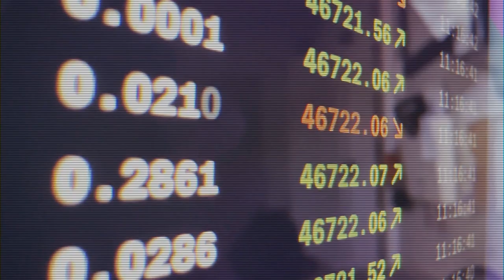Billionaire Lifestyle Guernsey - Luxury Lifestyle Motivation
Explore the millionaires lifestyle in Guernsey.

From fast cars and expensive holidays, a luxurious lifestyle enables you to enjoy what you have. It's the enjoyment of what wealth has to offer.

Always envision your dream life before it arrives. And with visualization comes acting on what you desire.

It's not enough to desire luxury, you have to embody it as well. Act, talk, speak, live and breathe as if you the highest version of yourself

Here are some channels you may find interesting

We make these videos to educate others in a motivational/inspirational form. If any owners of the content clips would like us to remove their video, we will do so as soon as possible.